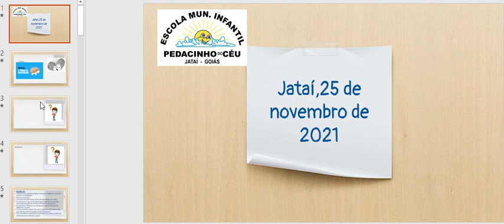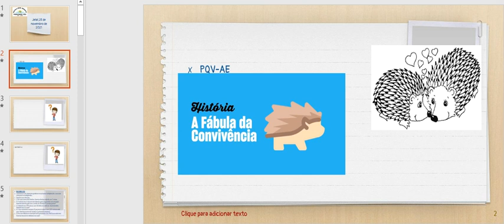25 nov 4º ano Prof Maira